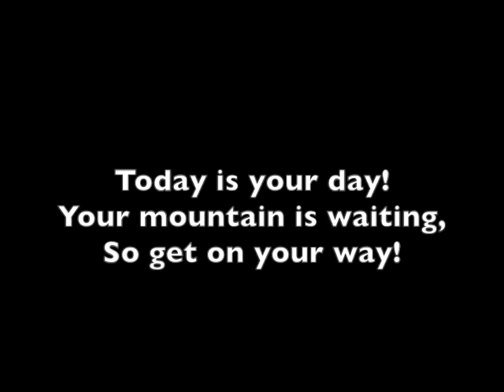FILM 4 The Climb